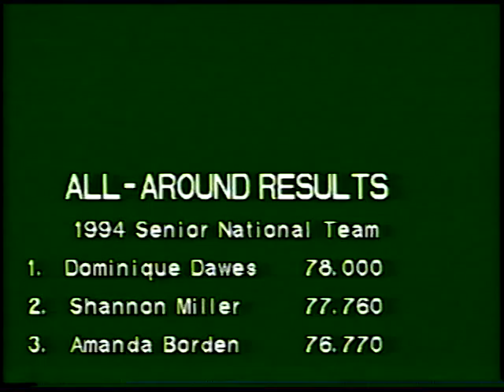1994 U.S. Gymnastics Championships - Women's All-Around (Full)